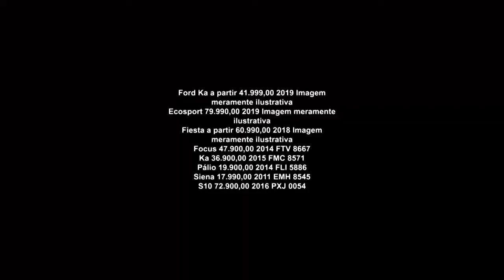Gazeta Motors - Ford Studio